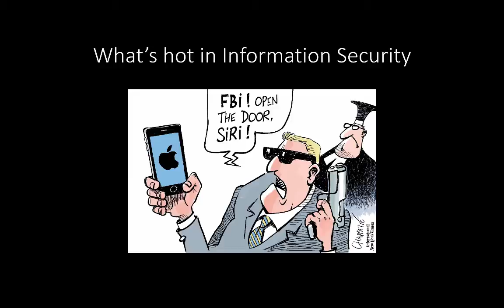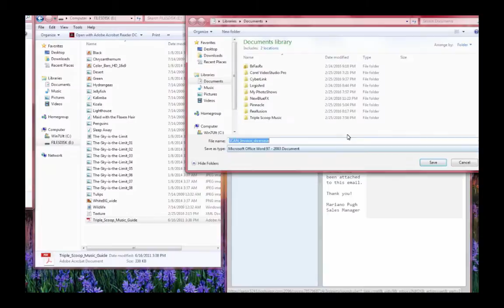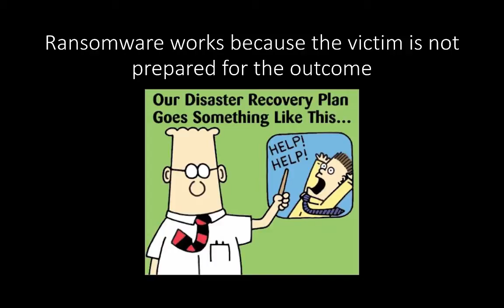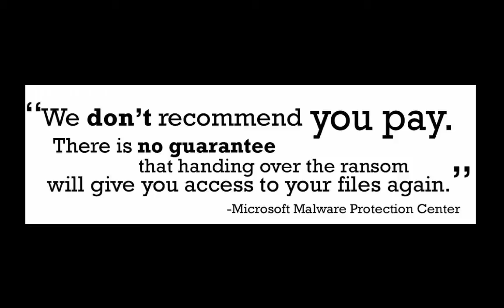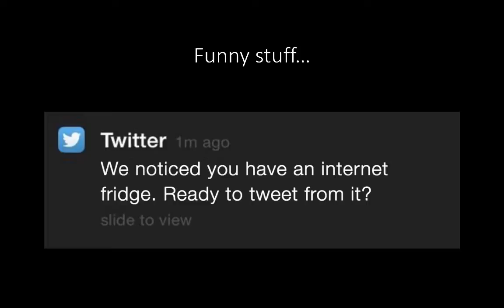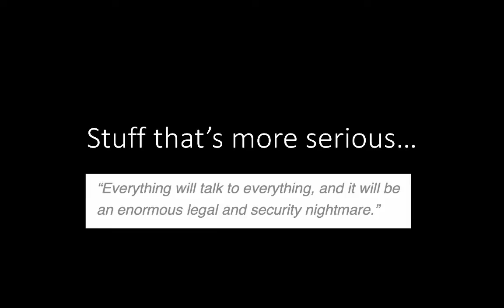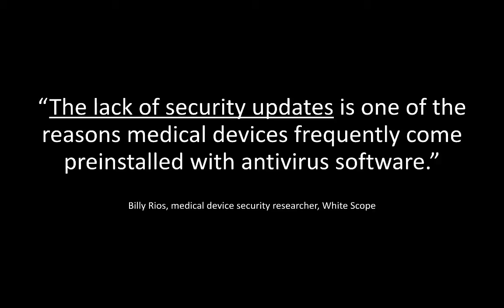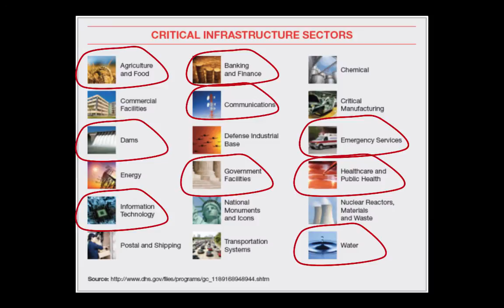2016 Security Awareness Training - Part 1 - Ransomware and the Internet of Things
Part 1 of "Help! My Fridge Has Been Held for Ransom!"